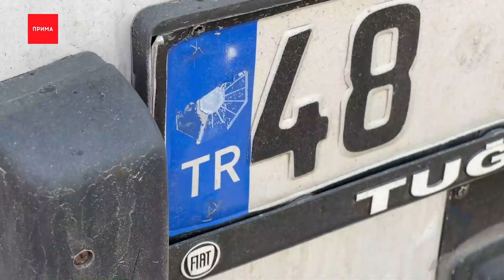В Красноярск приехали путешественники из Турции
В центре Красноярска заметили три фургона с номерами Евросоюза. В нынешних условиях это удивительное явление. Мы отправились выяснить, что они здесь делают. Оказалось, это путешественники. Софья Толстопятова пообщалась с ними, подробности в сюжете.

Мы сегодня приехали на Красную площадь, потому что заметили тут три микроавтобуса с иностранными номерами. Оказалось, что здесь остановились три турецкие семьи. Они путешествуют по России и в том числе заехали в Красноярск.

На газоне в центре города образовался турецкий уголок. Пока одни неспеша пьют чай, сидя под березами, другие отсыпаются в автодоме.
В доме на колесах путешественники почти три месяца. Из Турции выехали 11 марта — через Грузию в кавказские республики, побывали в Казахстане, Монголии и на Байкале.

О себе говорят — мы простые пенсионеры, никто из нас активно не работает. Несмотря на сложности перевода, а сегодня нам пришлось изъяснять на чем-то среднем между русским, турецким, английским и языком жестов, путешественники оказались очень приветливыми. И даже дали урок турецкого.

Прошлым летом компания отправилась в автортур по Европе на три месяца. А начало 2023 встречали уже в Египте. Нынешнее путешествие откладывали три года. Маршрут длиннее, сложнее и дороже, чем предыдущие. В каждом городе друзья останавливаются на 2-3 дня и в путь. В Красноярске турецкие гости гуляли по центру, сходили к памятнику Ленина, а сегодня отправились в Краеведческий музей. Уже завтра уедут в Новосибирск, а потом через Казань в Москву и Питер. Конечный пункт — Нидерланды.